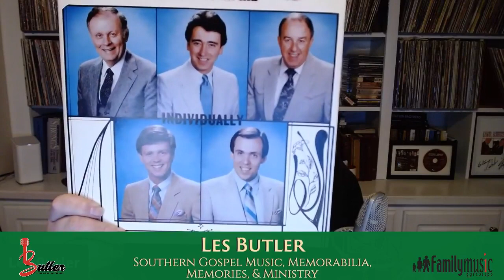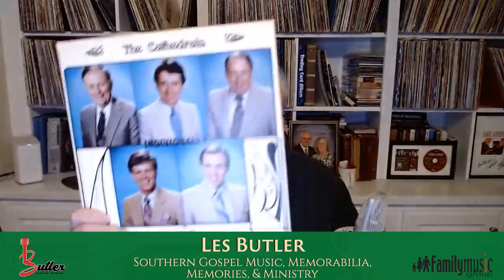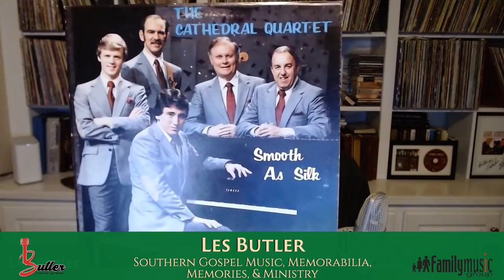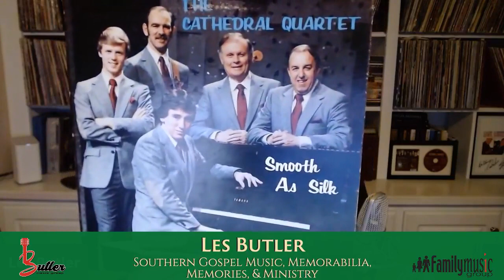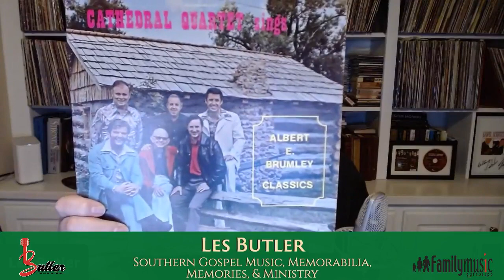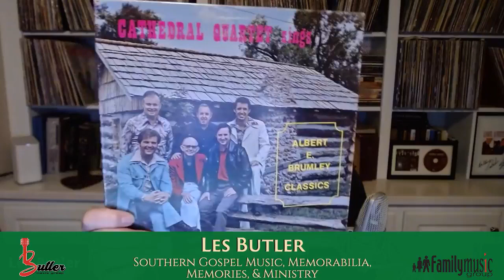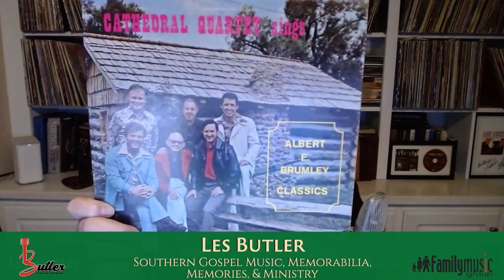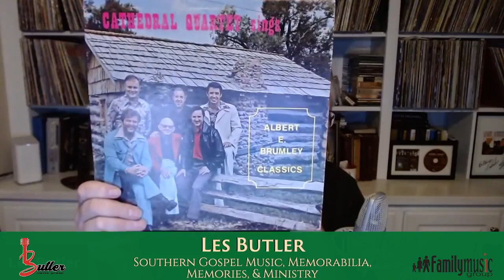FB Live With Les Episode 169 George Younce Real Southern Gospel Music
FB Live With Les Episode 169 featuring George Younce, The Cathedrals and more...